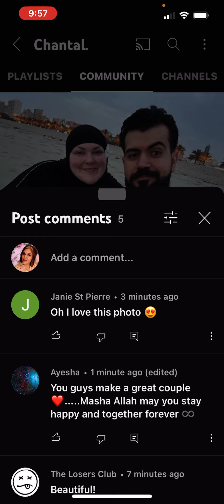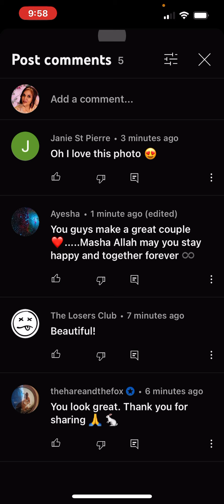Foodie Beauty community post update with Shanny for Christ in the comments!!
Hello!! I hope you’re having an amazing DAY✌🏻💜🌻

I have an Amazon wishlist if you want to check it out🥳